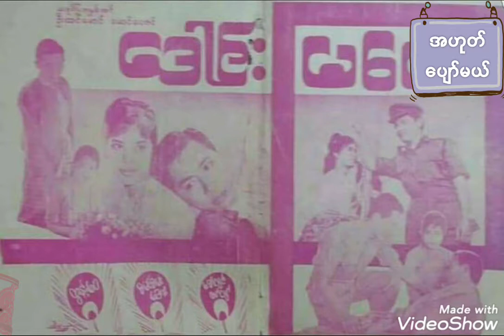အ ဟုတ် ပျော် မယ် ( ဒေါင်း မ လေး )...(ဆို..ကို မင်း နောင် + ရှူ မ ဝ စမ်း စမ်း အေး )